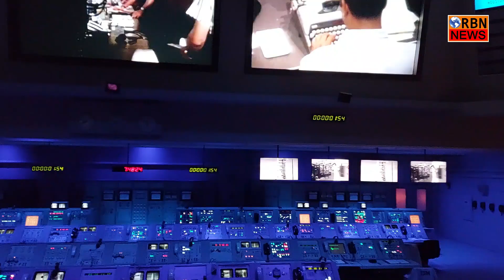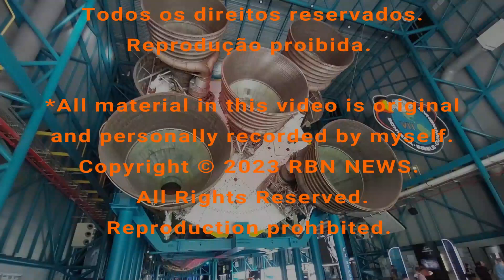Apollo 8 | Lançamento | Sala de controle com os equipamentos Reais da época | Kennedy Space Center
Lançamento Apollo 8 - Nasa - Kennedy Space Center. Reviva o lançamento da primeira missão tripulada da NASA para orbitar a Lua, em 1968, a bordo do enorme foguete Saturno V, na sala de controle de lançamento recriada no Centro Espacial Kennedy com os mesmos computadores da época. Experimente a contagem regressiva da Apollo 8 diante dos consoles reais usados durante os lançamentos da Apollo, enquanto você vê e sente o poderoso foguete Saturno V decolar da plataforma de lançamento rumo a lua.

Apollo 8 foi um voo espacial tripulado norte-americano responsável pela primeira órbita ao redor da Lua. Esta foi a segunda missão tripulada do Programa Apollo e a primeira na história da humanidade a deixar a órbita terrestre baixa e retornar.

Data: 21 de dez. de 1968 – 27 de dez. de 1968
Astronautas: Frank Borman; Jim Lovell; William Anders
Base de lançamento: Plataforma 39A, Centro; Espacial John F. Kennedy
Distância percorrida: 932 786 quilômetros
Espaçonave: Apollo CSM-103
Foguete: Saturno V SA-503

☀️ Hashtags relevantes